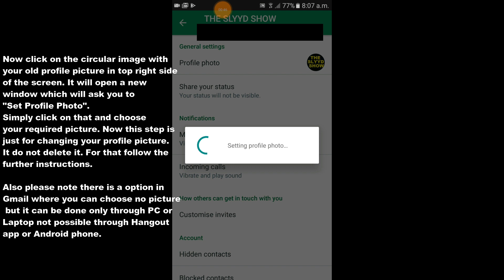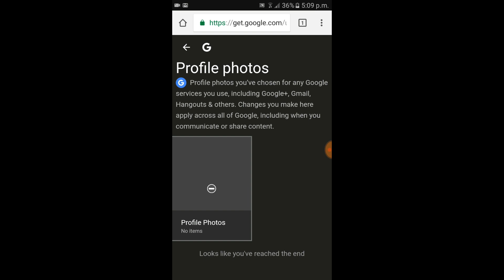𝐇𝐎𝐖 𝐓𝐎 𝐃𝐄𝐋𝐄𝐓𝐄 𝐎𝐑 𝐂𝐇𝐀𝐍𝐆𝐄 𝐘𝐎𝐔𝐑 𝐏𝐑𝐎𝐅𝐈𝐋𝐄 𝐏𝐈𝐂𝐓𝐔𝐑𝐄 𝐎𝐅 𝐆𝐎𝐎𝐆𝐋𝐄 𝐇𝐀𝐍𝐆𝐎𝐔𝐓𝐒 𝐅𝐑𝐎𝐌 𝐀𝐍𝐃𝐑𝐎𝐈𝐃 𝐏𝐇𝐎𝐍𝐄 ?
नमस्कार दोस्तों आशा करता हूँ आप सभी अच्छे होंगे और अपने जीवन में कुछ बेहतरीन ज़रूर कर रहे होंगे। आज के इस एपिसोड में आप सभी को बताऊंगा की कैसे आप अपने ANDROID PHONE से अपने GOOGLE HANGOUTS का PROFILE PHOTO DELETE और CHANGE कर सकते है। आशा करता हु आप सभी को ये एपिसोड अच्छा लगेगा।

The Slyyd Show - Unboxing & Review

MSI B450M Gaming Plus Motherboard
Rs 7,990

ZOTAC Gaming GeForce GTX 1660 Ti AMP 6GB GDDR6
Rs 23,790

Corsair 16 GB Vengeance LPX DDR4 3000MHz
Rs 5,900

Western Digital WD Green 240 GB M.2 SSD
Rs 2,460

Western Digital Blue 1TB HDD
Rs 2,850

Antec Spark 120 RGB Case Fan
Rs 870

ANTEC NE 550M PSU
Rs 3,940

Deepcool MATREXX 55 Mid Tower Computer Case
Rs 4,499